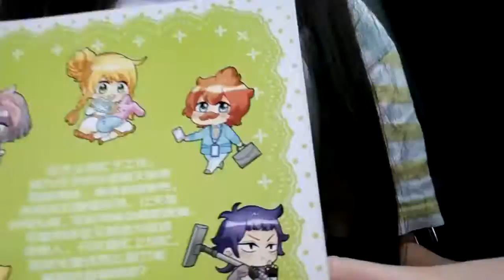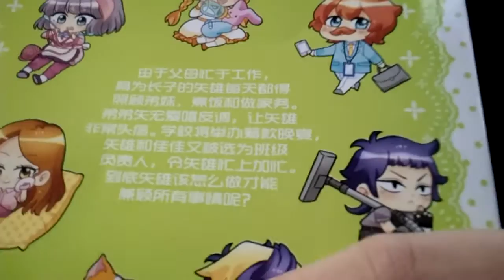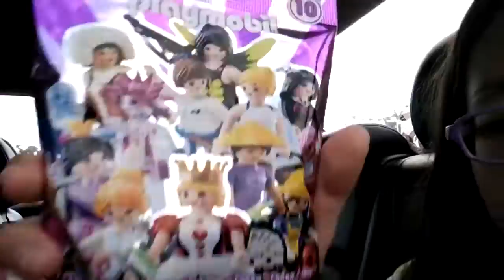Going back to Singapore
Hey! So sad to left Malaysia :-( But I am so happy to be back at home !